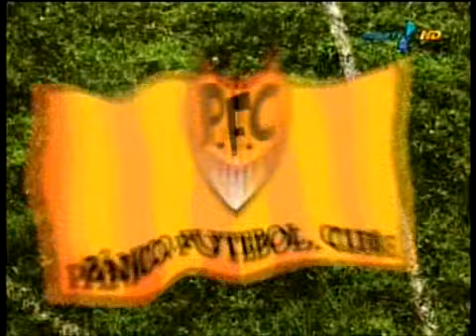Pânico Na TV 20/11/2011 - Pânico Futebol Clube